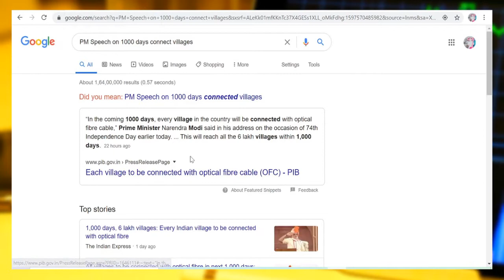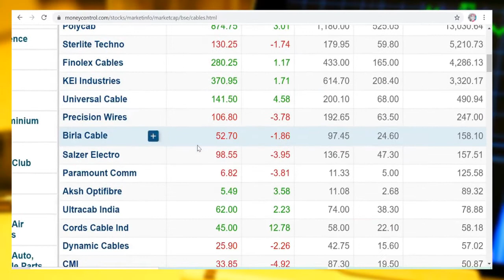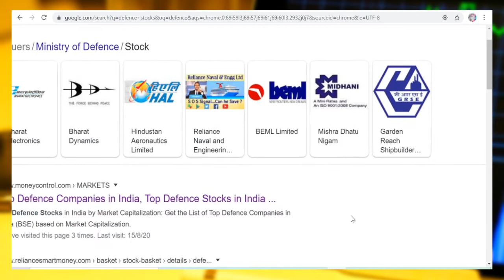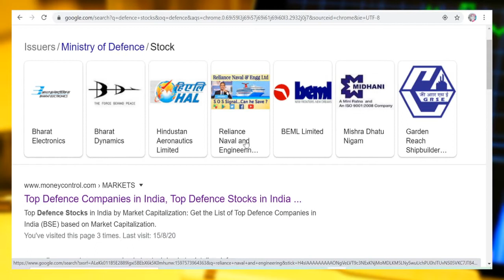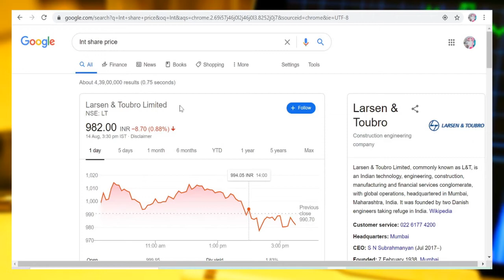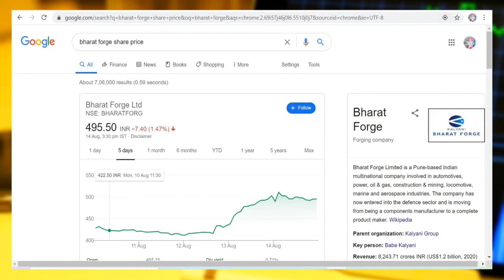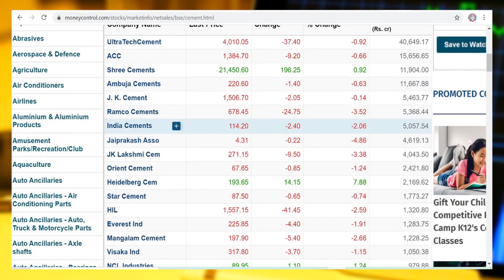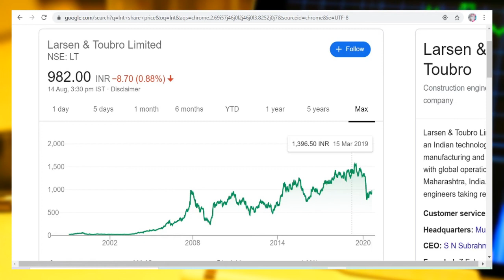PM मोदी की घोषणा, रखो इन शेयर पर नजर, Bossofindiansharebazaar, Infra, Defence, agriculture etc...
Hi Friends,